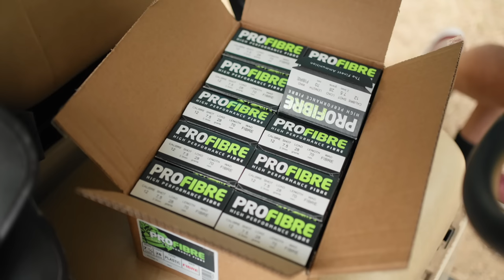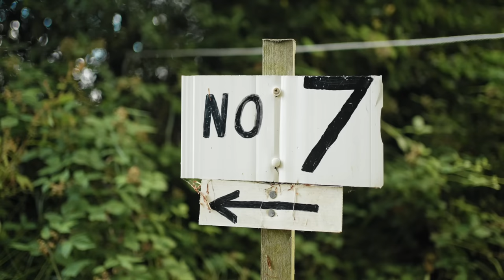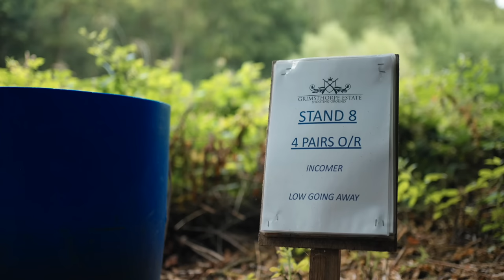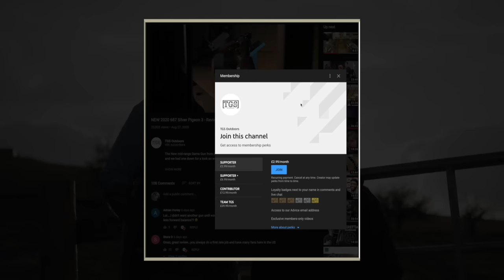The Ed Solomons Breakdown! (World FITASC champion 2014)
Ever wondered how one of the best instructors in the world chooses to shoot his clays? Let’s find out…